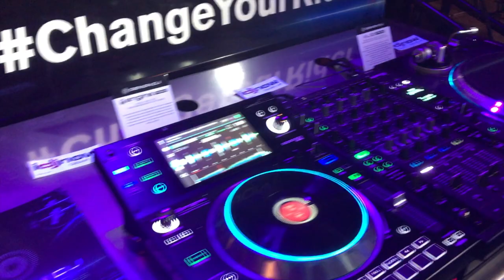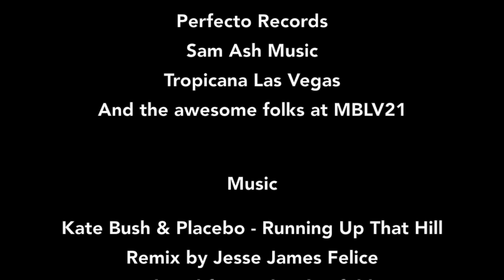Jesse James Felice - Mobile Beat Las Vegas Ft. Paul Oakenfold (Full Version)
In collaboration with Mobile Beat, DJ and music licensing agent, Jesse James Felice, arranged for Guinness Records' "world's most successful DJ," Paul Oakenfold, to be the featured keynote speaker/ performer at Mobile Beat Las Vegas 21 at the Tropicana Casino. This video is the result of that party. Thank you to the amazing people who were in attendance.

Music

Running Up That Hill by Kate Bush & Placebo
Remixed by Jesse James Felice
Produced for Paul Oakenfold's Mt. Everest performance.

FeliceEntertainment.com